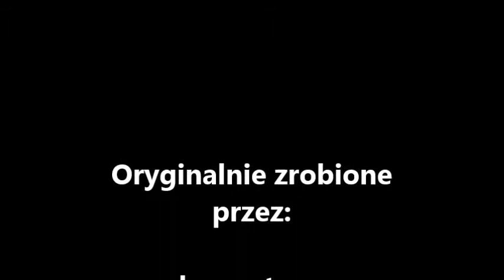Nyan Windows 98